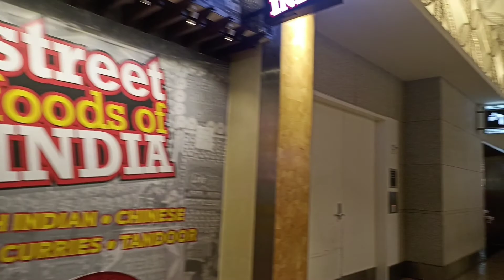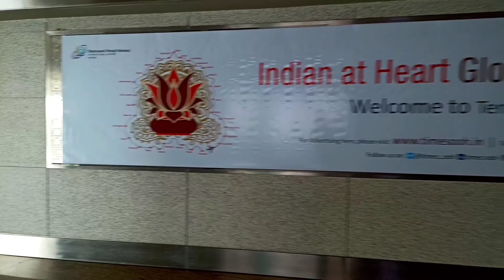Chhatrapati Shivaji Maharaj International Airport walking video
using non copyright background song

Frequency music
ncs